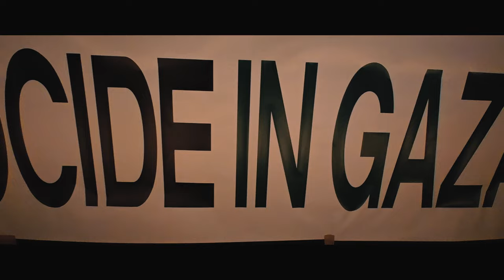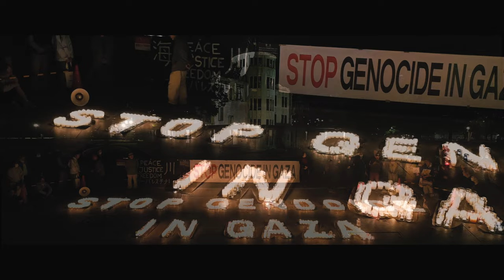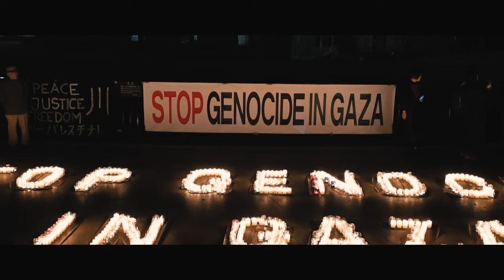Amazing Grace～Red Dragonfly Music by Masato Okubo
Amazing Grace～Red Dragonfly
『光る海』
大久保正人（和美東）
音楽
大久保正人　尺八、篠笛、ギター
木下義則　和太鼓、パーカッション
小野寺智子　キーボード
川原淳子　琴